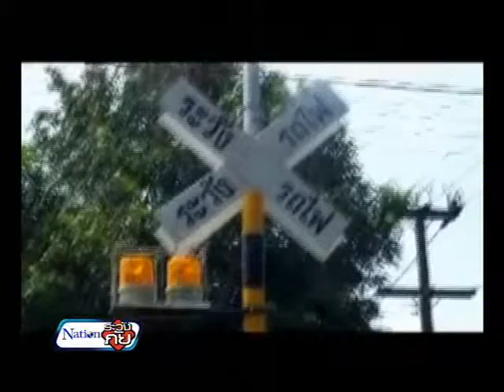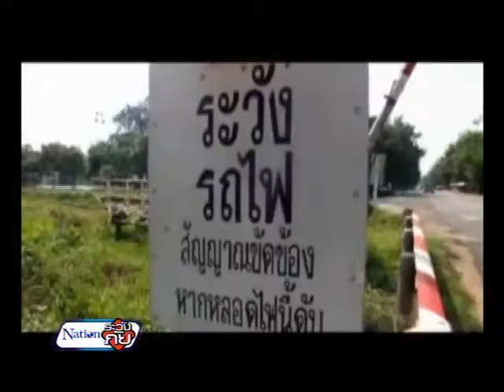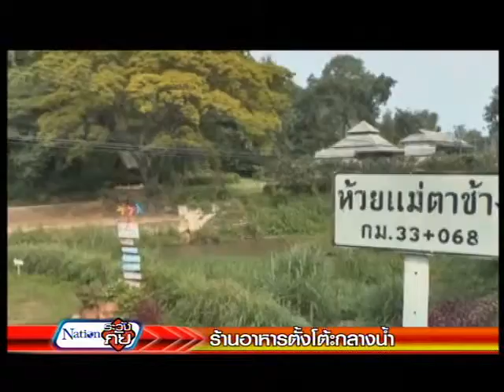17-10-57 เนชั่นระวังภัย ช่วงที่ 2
ความเดือดร้อน ทุกข์ที่ไม่ได้รับการแก้ไข  ร้องเรียนเรื่องไม่เป็นธรรม จุดเสี่ยง อันตราย  ถูกเอารัดเอาเปรียบ    พื้นที่บนหลักกฏหมายถูกบดบัง  ไร้หนทาง คนหาย  ช่วยเหลือผู้ยากไร้ ขอให้เราเป็นส่วนหนึ่งที่จะได้ช่วยเหลือ  หากคุณเดือดร้อนใจ บอกเนชั่น ระวังภัย แล้วหรือยัง
"คุณบอกเรา เราช่วยคุณ"

วันและเวลาออกอากาศ สด!
ทุกคืน  วันจันทร์-ศุกร์ เวลา 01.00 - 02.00 น.

และติดตามได้ในช่วงรายการ
- ข่าวข้นรับอรุณ
- เก็บตกจากเนชั่น ภาคกลางวัน
- เก็บตกจากเนชั่น ภาคค่ำ
ทางช่อง Nation TV (DigitalTV 22) (Cabal Tv 32)